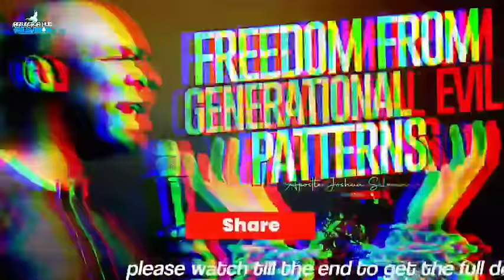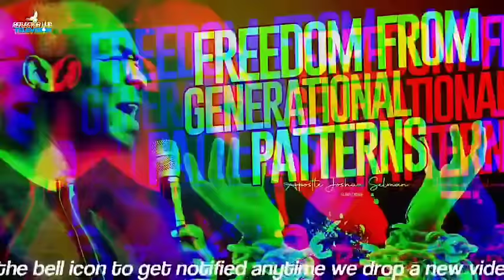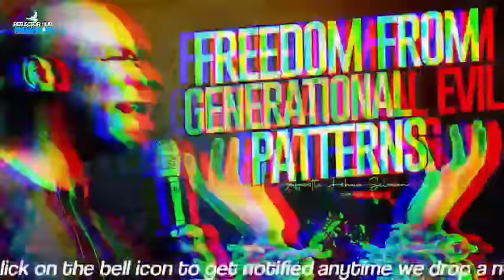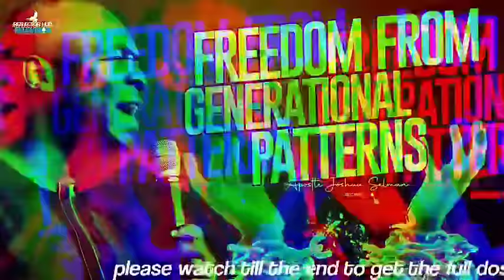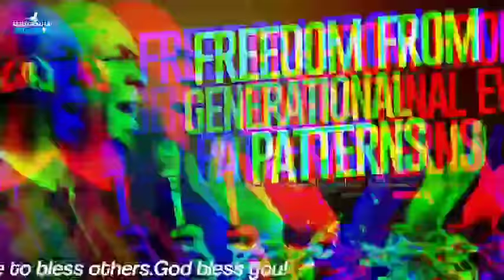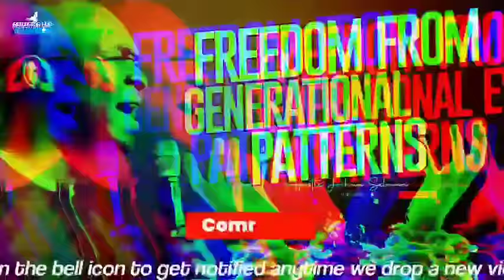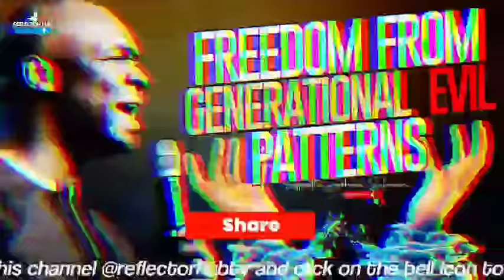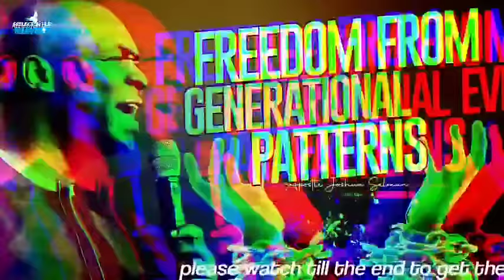KEYS & PRAYERS TO BREAK GENERATIONAL EVIL PATTERNS - APOSTLE JOSHUA SELMAN